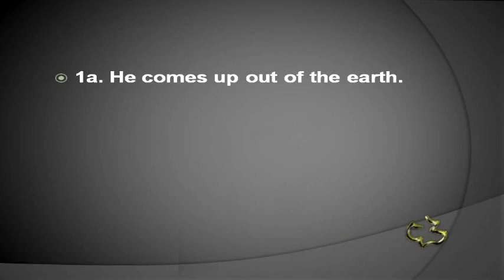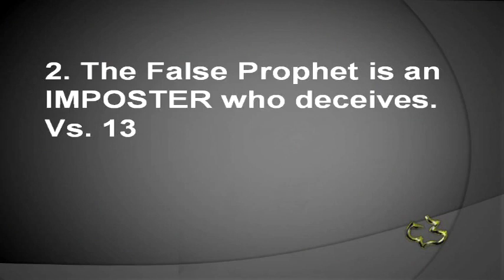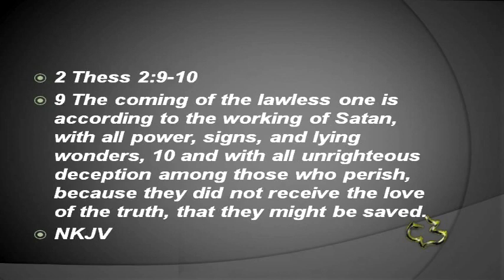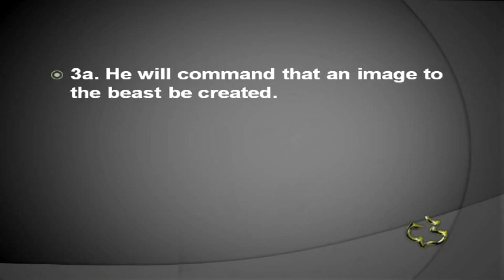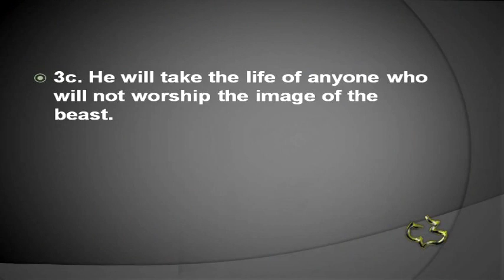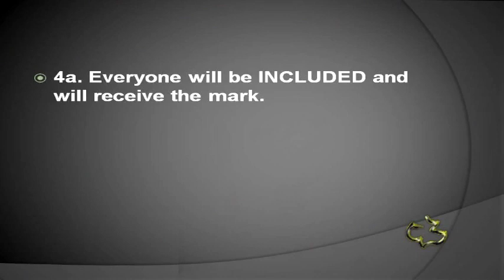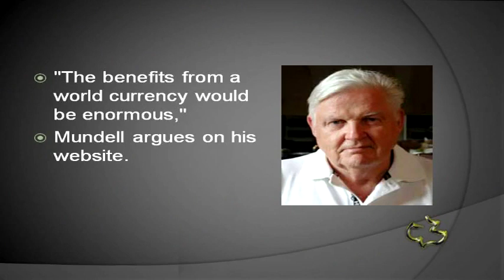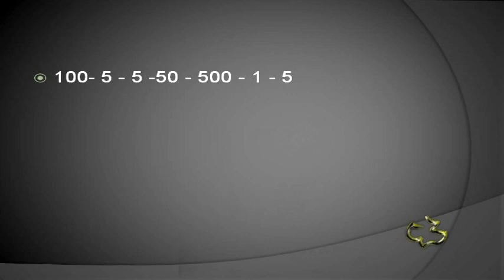20 REVELATION 13 11 18 False Prophet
20   REVELATION 13 11 18   False Prophet